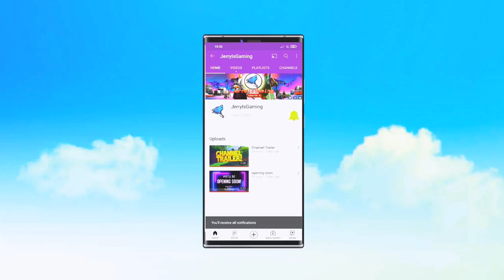▶BACK TO BACK CAR ORDER(BUSY DAY) |CAR MECHANIC SIMULATOR 21 | #4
Welcome to jerryisgaming (JIG) channel. This channel is all about gaming and review related to games.

CAR MECHANIC SIMULATOR 21: REPAIR & TUNE CARS
👨‍🔧 DIGITAL MELODY GAMES SP Z O O W ORGANIZACJI

Drive, repair, paint, tune, sell cars. Realistic car mechanic simulation game. Become the best car mechanic in your private Auto Body Shop!

Find iconic cars in old barns or through orders. Repair the engine, brakes, exhaust, gearbox, and suspension. Test the car on a track. Remove dirt and rust, put on filler, and repaint the car.
Sell restored cars and become the ultimate mechanic! Pimp the cars. 😎

💠Supported most languages.

💠Different interesting orders.

💠Disassembly and assembly of car parts. Remove broken parts and replace them with new ones.

💠 Realistic car parts (ABS module, brake caliper, drum wheel cylinder, air filter, belt tensioner, cam gear, and much more)

💠Test your cars 🚗 on the track to find the damaged parts.

💠 Now you can test every car by riding it on the test track. The driving model takes into account various types of deterioration of the car.

💠 New cards to unlock

💠 Premium store with extra content

⬇⬇ Download Car Mechanic Simulator 21: repair and tune right now.